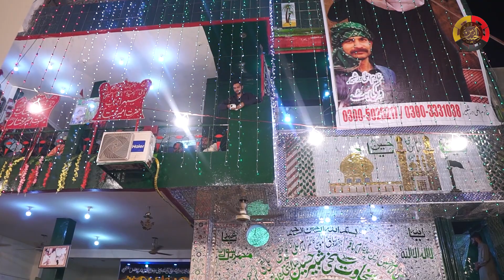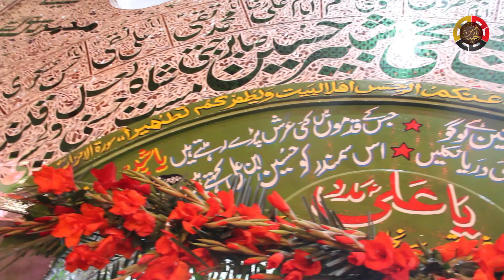New Qasida 2023 _2024| Pak Shabir Dy Dar Te jawan | Sonia khan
Negahe Karam shahnsha e Sakhawat Hazrat Sakhi Syed Shabbir Hussain Sabar Hussni Wal Hussaini Jati Shah Laal Qalandar Masst
Singer: Sofi Singar Sonai Khan
Poetry By: Noman nazar
Audio  By: RAS studio
Editor : khasif Ehasn
Director: khasif Ehasn
Producer :Vicky Butt Sab
Released By:  S.S.S Gold